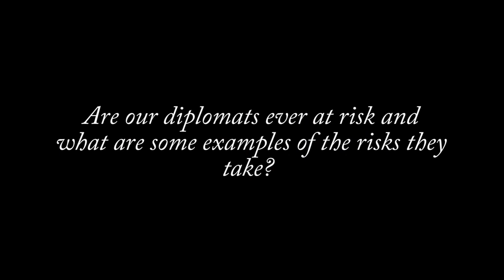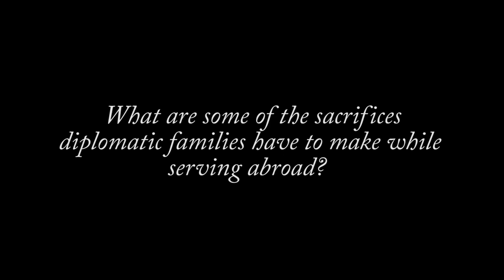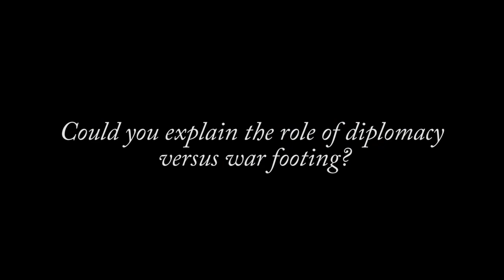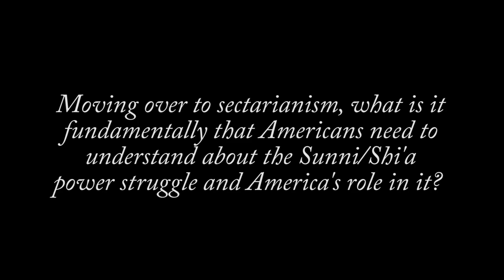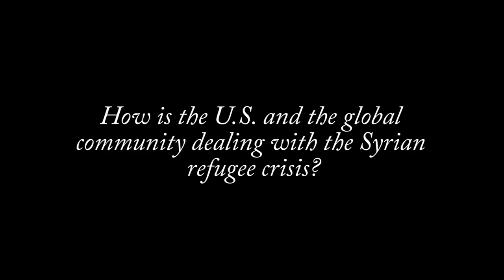Frank Wisner - Former Ambassador to India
Ambassador Frank Wisner talks about multilateral diplomacy. Having been ambassador to Egypt, Wisner talks about some of the problems plaguing the region at large, including sectarianism and the Syrian refugee crisis.

Ambassador Wisner joined the State Department in 1961 and has served as Ambassador to Zambia, Egypt, the Philippines, and India. In 2005 he represented the United States at the Kosovo Status Talks.